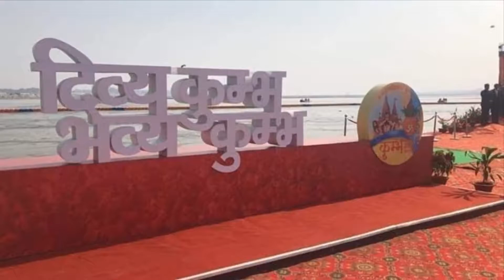floating luxury rooms and floating swimming by das & kumars at kumbh 2019